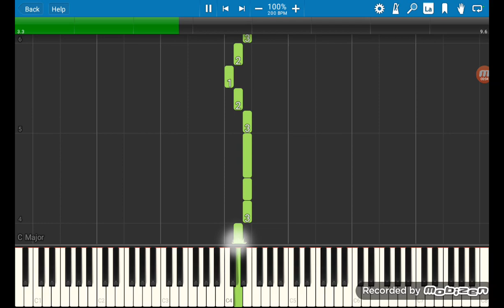Grounding Countries Was Stupid Song